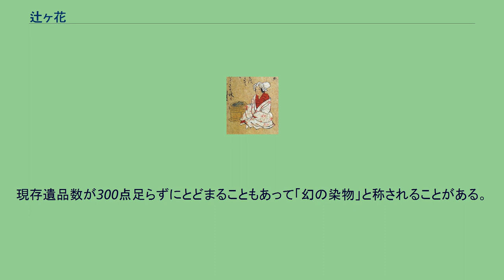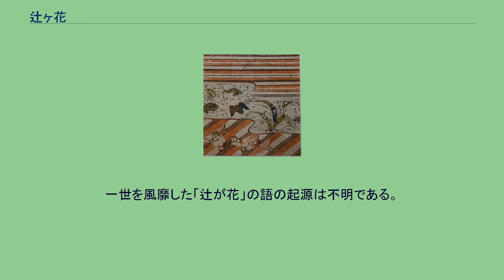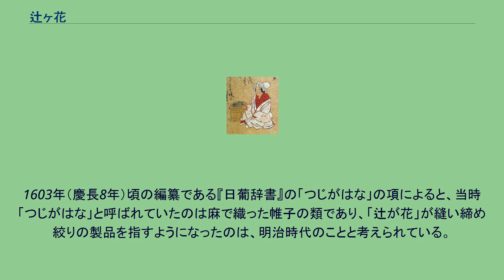辻ヶ花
『婦人像』（大和文華館蔵、16世紀） 像主は白地に紅葉、斜格子文などを表した辻が花染の小袖を着用している。
辻が花→1972年に松竹で制作された岩下志麻主演の映画の題名。
染物の技法。
安土桃山時代に最盛期をむかえた。
辻ヶ花（つじがはな）とは、室町時代から安土桃山時代にかけて現れた絞り染めの技法。
最盛期に当たる、桃山から江戸時代初期にかけては、複雑な縫い締め絞り・竹皮絞りなどの高度な技法が使用され、多色染め分けによる高度な染物を創り出し、摺箔等の技法とともに安土桃山時代の豪華絢爛たる文化（桃山文化）を演出した。
当時は染物といえば辻ヶ花を指すほどに一般的な染織作品であったといわれている。
辻が花裂　藤田美術館 戦国時代の16世紀半ば、日本の染織工芸は海外の染織品からの影響を受けて、その素材や技法を多様化させていった。
すなわち、中国から輸入された刺繍作品の刺激を受けて、日本でも小袖などに精巧な刺繍が施されるようになり、刺繍と金箔を併用した縫箔という加飾法も現れたのである。
こうしたなか、「辻が花」と称される一連の染物が登場した。
辻が花は、縫い締め防染による染めを中心にしたもので、室町時代末期から江戸時代初期に至る短期間に隆盛して姿を消した。
現存遺品数が300点足らずにとどまることもあって「幻の染物」と称されることがある。
この染物は、縫い締め絞りを主体として、これに描絵、刺繍、摺箔などの加飾をほどこしたものであり、地はこの時代に特有な練貫地（生糸を経糸、練糸（精錬した絹糸）を緯糸に用いて織った地）が多く、製品の種別としては小袖および胴服が大部分を占めている。
しかし、江戸時代中期に糊で防染する友禅の技法が確立、普及していくと、図柄の自由度や手間数の多寡という両面で劣る辻ヶ花は、急速に廃れ消滅した。
その技法が急速に失われてしまったこと、また、その名の由来に定説がないこと（詳細後述）なども辻ヶ花が「幻の染物」と称される所以である。
『三十二番職人歌合』（サントリー美術館蔵）のうち「桂女」 白の表着は今日でいう辻が花ではなく、麻地の絞り染めとみられる。
一世を風靡した「辻が花」の語の起源は不明である。
14世紀末から15世紀初めにかけて成立したとみられる絵巻『三十二番職人歌合』には、「桂女」の詠歌として「春かぜに わかゆ（若鮎）の桶をいただきに たもともつじが はなををるかな」とあり、これが「つじがはな」の語の初見とされている。
この絵巻に描かれた桂女は、上着の長い袖を折り返して着用しているようにみえ、これが「つじがはなを折る」を図示したものとも言われている。
このように「つじがはな」という言葉自体は室町時代から存在したが、その起源や由来ははっきりせず、染色技法の名称としての「辻が花」も今日とでは意味合いが異なっていた。
1603年（慶長8年）頃の編纂である『日葡辞書』の「つじがはな」の項によると、当時「つじがはな」と呼ばれていたのは麻で織った帷子の類であり、「辻が花」が縫い締め絞りの製品を指すようになったのは、明治時代のことと考えられている。